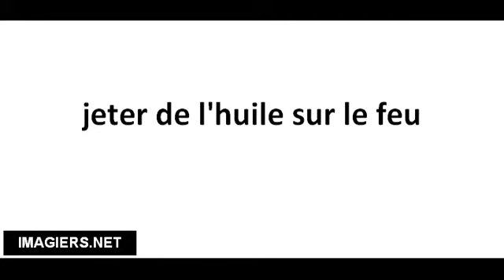Cómo pronunciar jeter de l'huile sur le feu